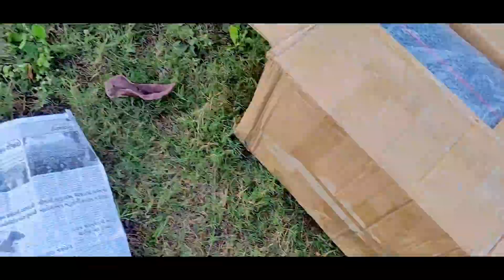JB Racing Top Box for Fazer 250 Sports tourer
Song 1 :
►YouTube Generated

AAJAO! Mere Social Media Platforms par :-